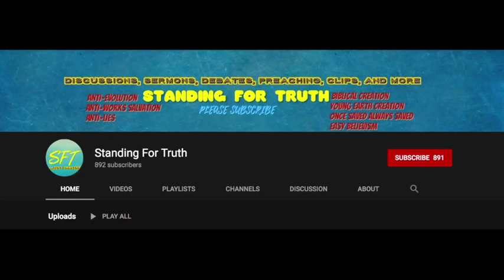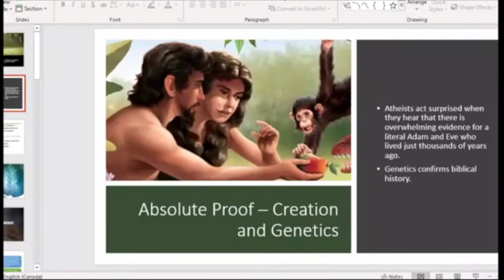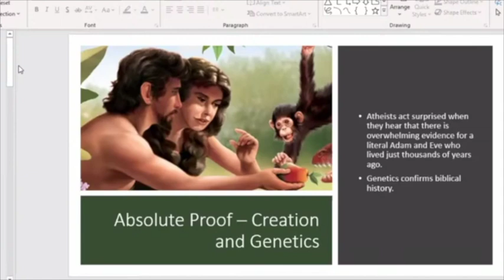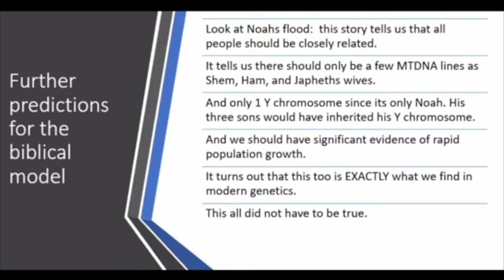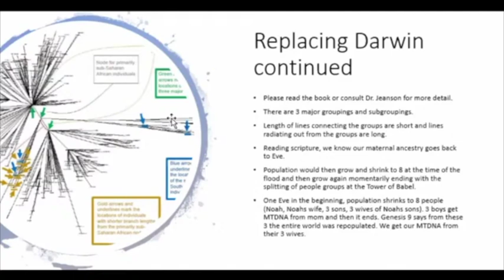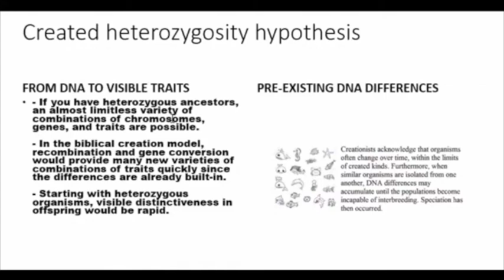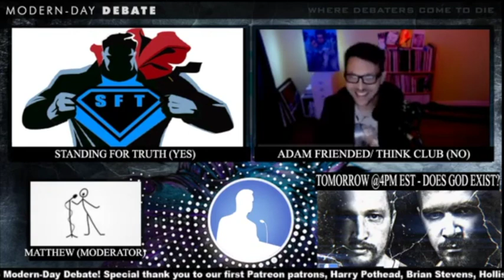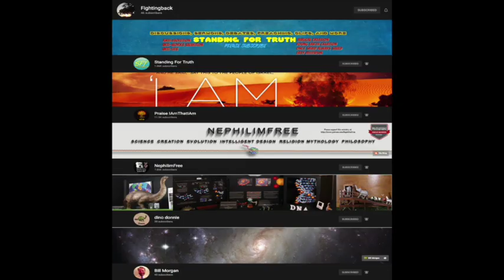DEBATE: Is There Evidence for Adam, Eve and Noah? || SFT Vs. Adam Friended (Think Club)